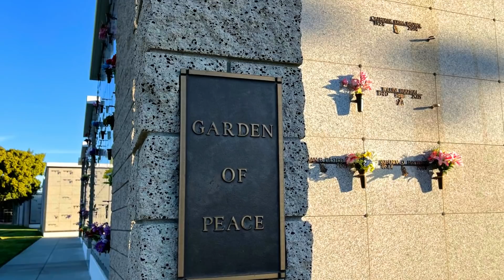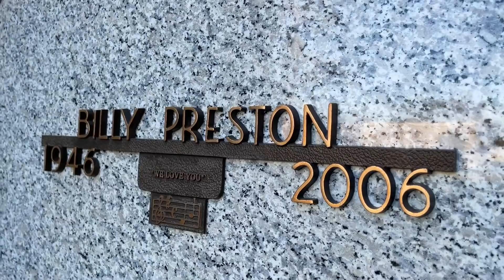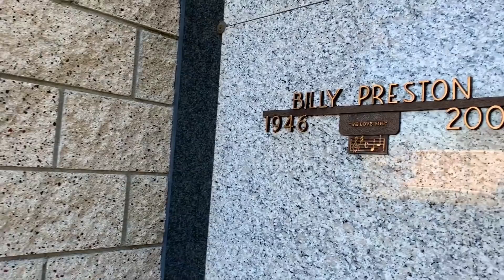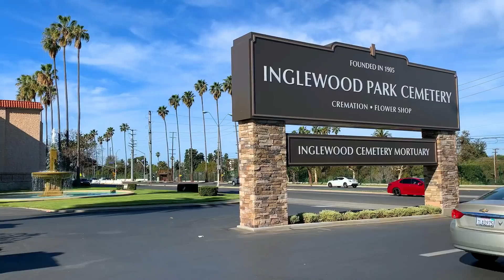What Happened To Singer BILLY PRESTON? I Visited His Gravesite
Today I visit the gravesites of singer and musician BILLY PRESTON. He was often referred to as the fifth Beatle because of his contributions to their songs and albums. He also sang and wrote many hit songs of his own.

Sadly, he struggled with his sexuality and didn't come out of the closet as gay, until shortly before his death.

Preston is interred at Inglewood Park Cemetery in Inglewood, California.

Thanks for joining me today on another raod trip down memory lane and for sharing the memories!